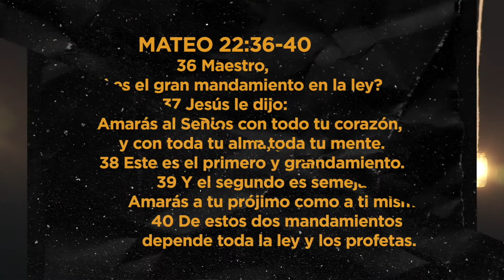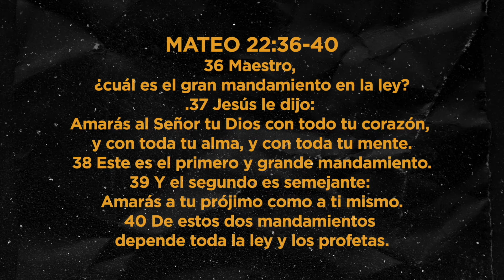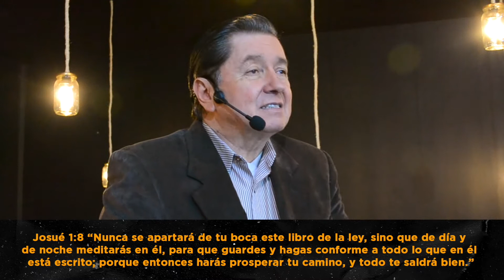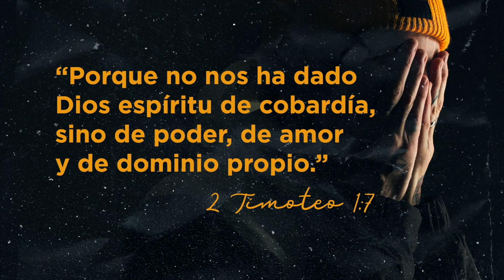Mandamiento Secreto - Pastor Miguel Motta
Recuerda que tenemos devocionales diarios a las 8PM vía zoom

Somos Iglesia
Somos Familia